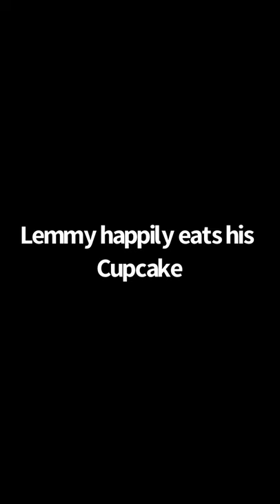Lemmy’s tasty breakfast& Sweet snack+cute tummy gurgles&hiccups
Lemmy ate a Pb&j for breakfast and a cupcake for a snack after that giving lemmy a very happy tummy as well as the hiccups at the same time